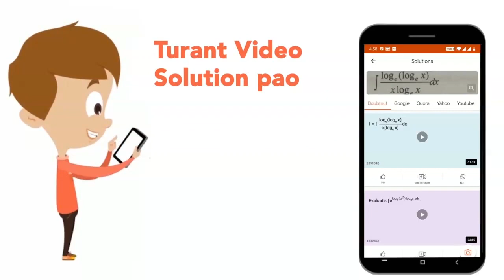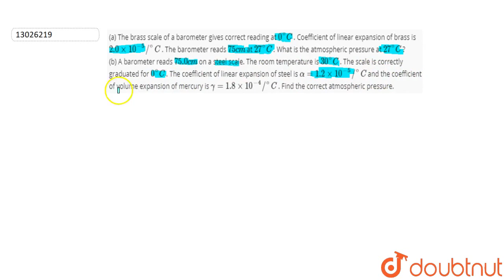(a) The brass scale of a barometer gives correct reading at `0^(@)C` . Coefficient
(a) The brass scale of a barometer gives correct reading at `0^(@)C` . Coefficient of linear expansion of brass is `2.0xx10^(-5)//^(@)C` . The barometer reads `75cm` at `27^(@)C` . What is the atmospheric pressure at `27^(@)C` ?  (b) A barometer reads `75.0cm` on a steel scale. The room temperature is `30^(@)C` . The scale is correctly graduated for `0^(@)C ` . The coefficient of linear expansion of steel is `alpha=1.2xx10^(-5)//^(@)C` and the coefficient of volume expansion of mercury is `gamma=1.8xx10^(-4)//^(@)C` . Find the correct atmospheric pressure